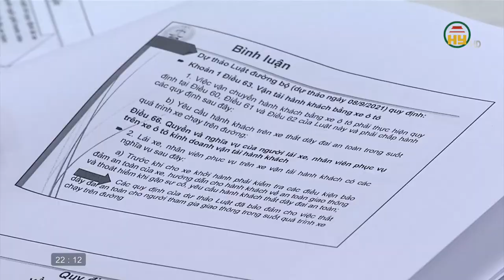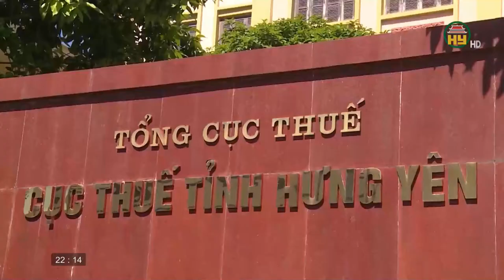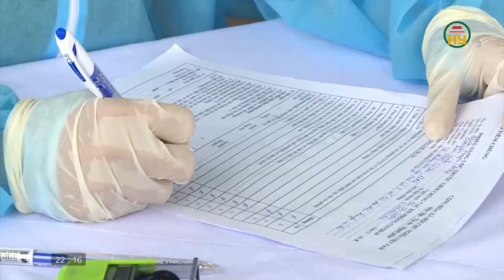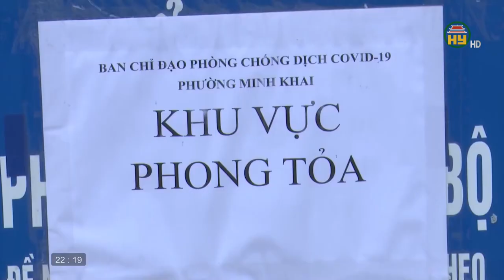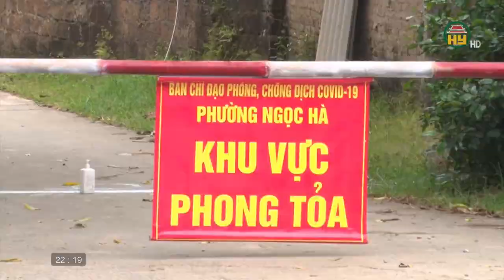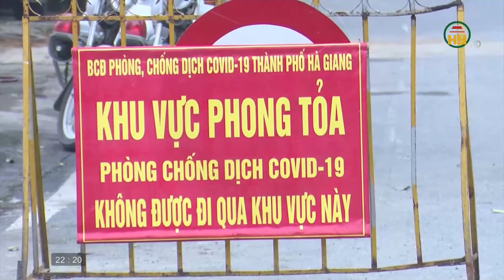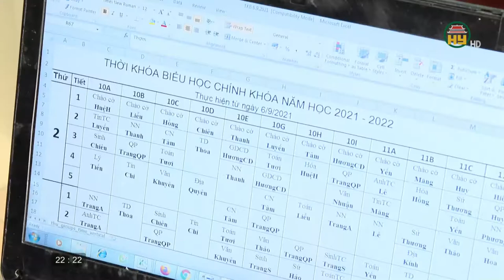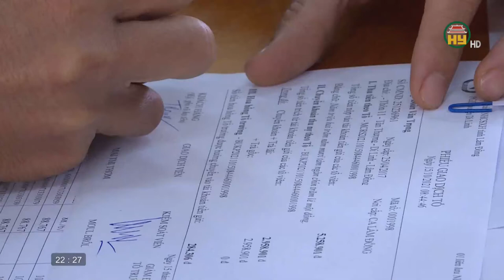Nhìn từ Phố Hiến thứ 2 ngày 01/11/2021